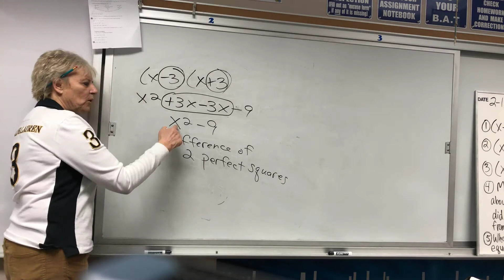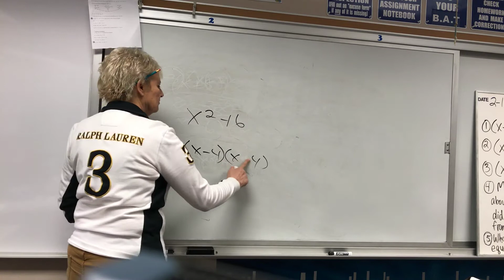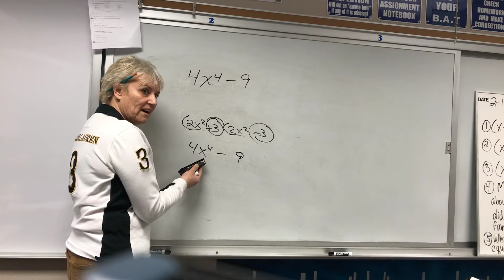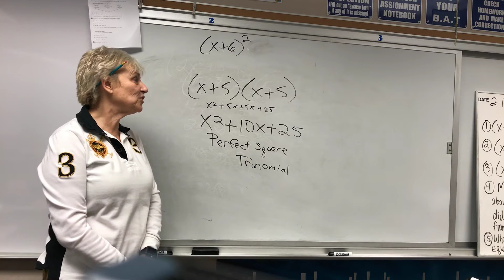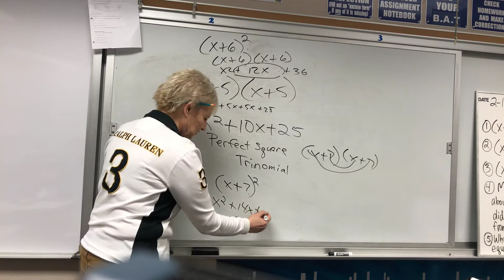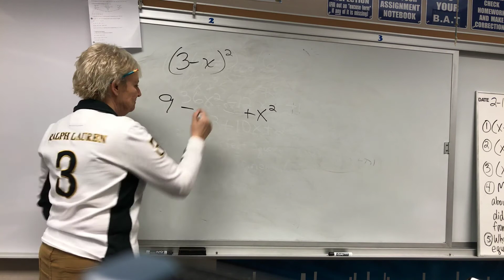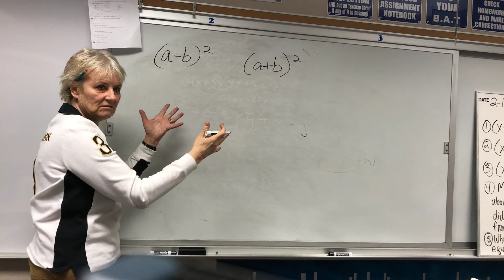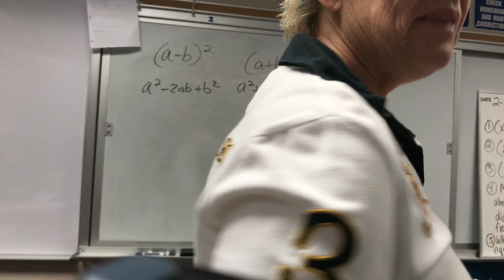Lesson 7-3 (special products)